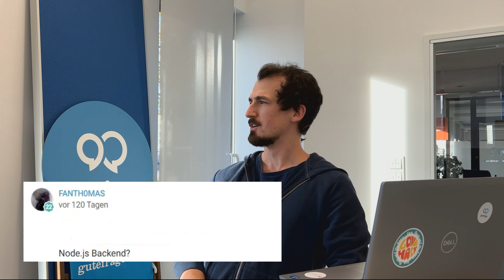gutefrage transparent - Ask IT! #6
Einen wunderschönen, sonnigen Freitag Euch Lieben! ;-)

In unserer heutigen Ask IT Folge dreht sich alles rund um Node.js - eine Plattform für die Entwicklung eigenständiger JavaScript-Programme. :-)

Viele Grüße
Euer gutefrage Team